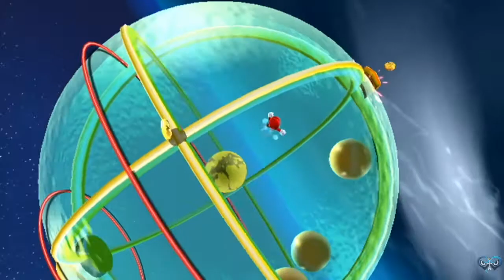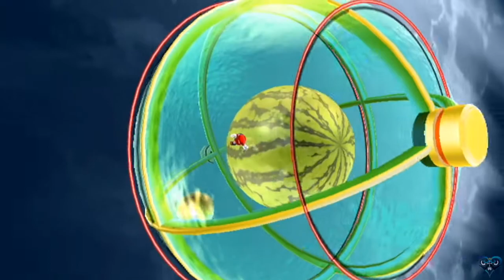Super Mario Galaxy Episode 28: The Magic of Cutting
Every time I say cut, the magic occurs. XD